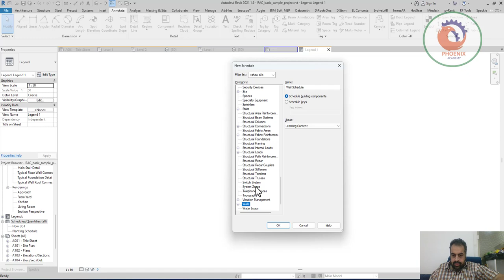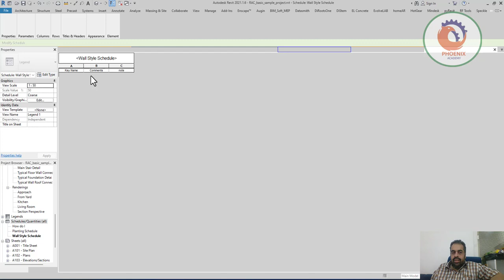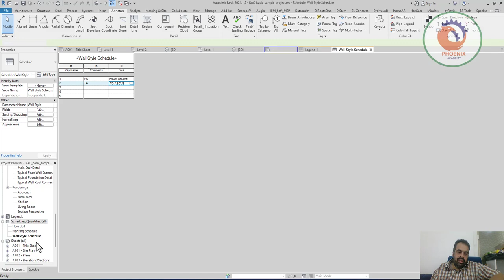General Notes using Key Schedule ريفيت